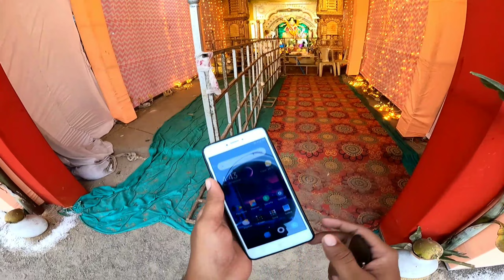Police 🚨 Shocking Reaction 👀😱. ଖାଣ୍ଟି ଓଡିଆ ରେ ପ୍ରଥମ ଥର।@indiansahutraveler